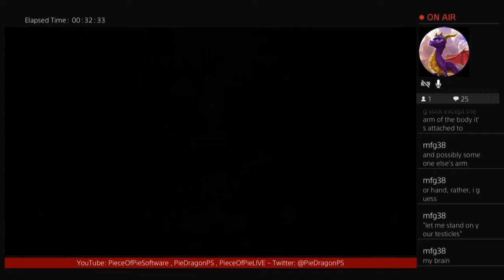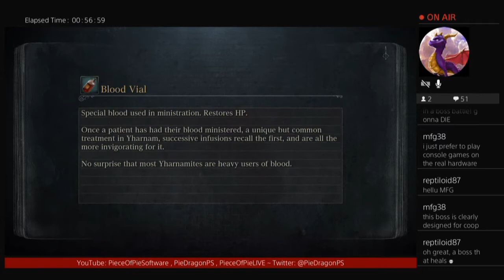PS - Bloodborne part11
Part 11

Full archive in slightly higher quality, in case you don't want to wait for new parts

My favourite game by From Software!
This playthrough contains pretty much everything, I think, other than most of the Chalice Dungeon stuff. There's a fair bit of that at the end though.